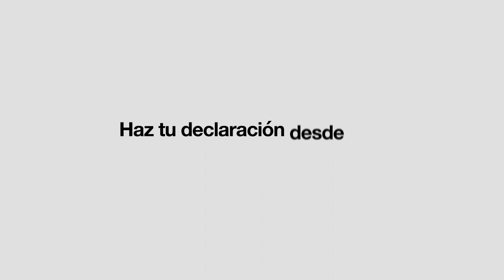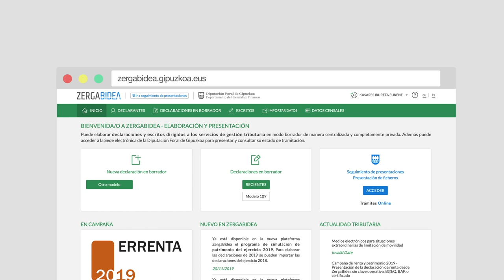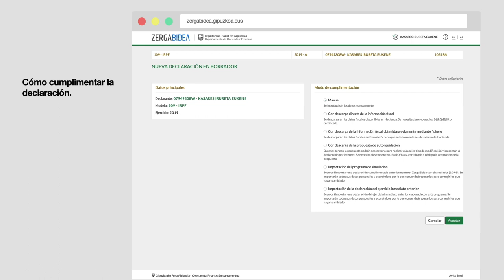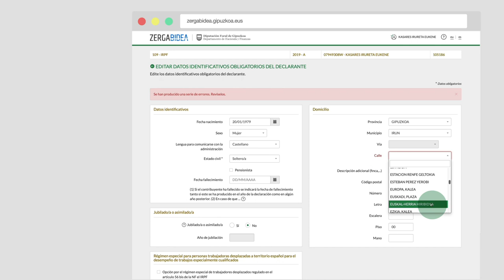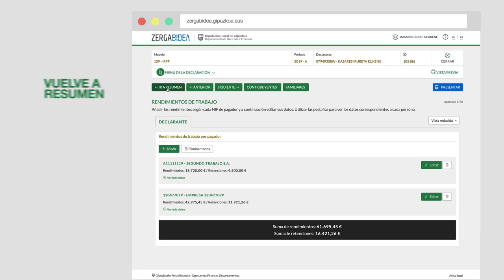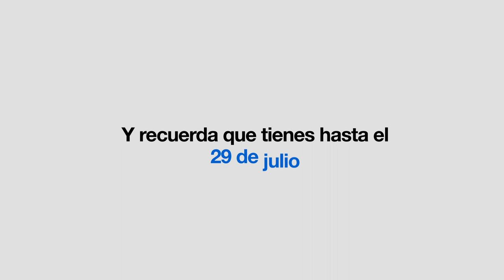Renta 2019: modificación de propuesta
Vídeo de ayudar para presentar online la declaración de la Renta 2019.